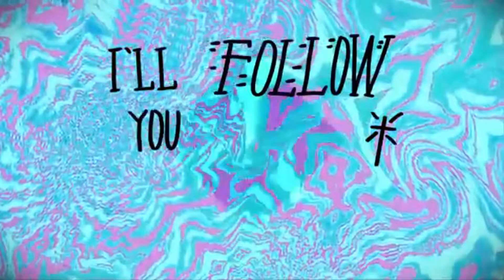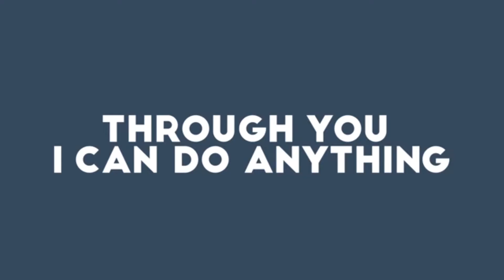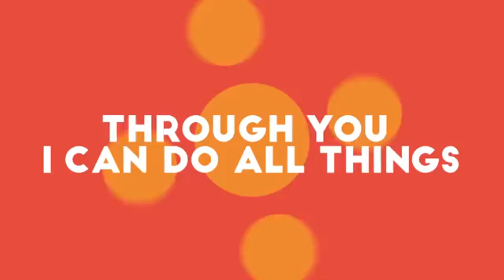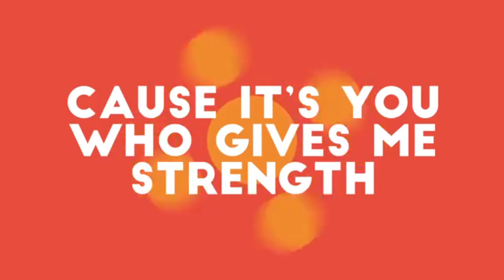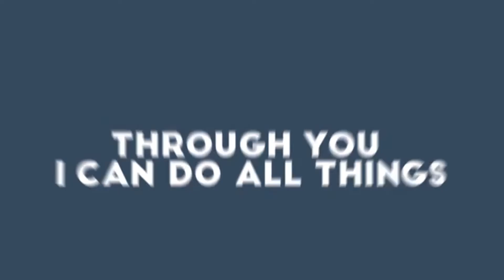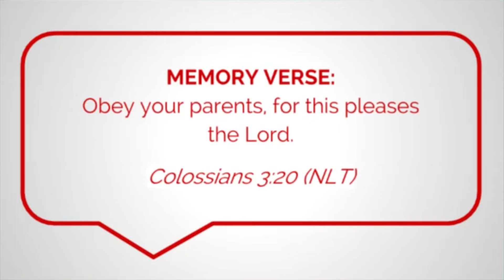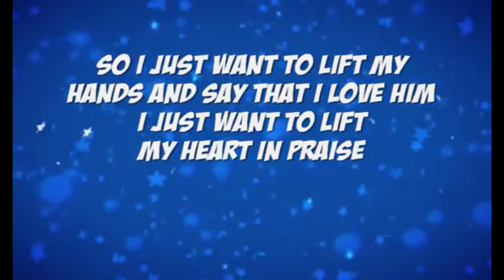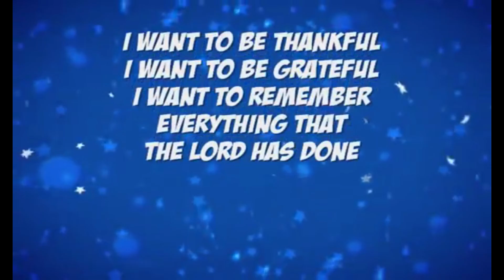BTCC Sunday School | July 12, 2020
Sometimes, it’s tough being a kid! Get ready to learn “3 Survival Tips” to win as a young believer and follower of Jesus Christ! Watch our Sync Sunday School Guide